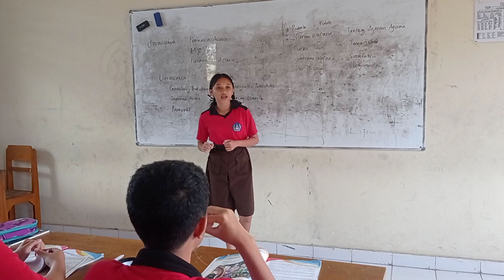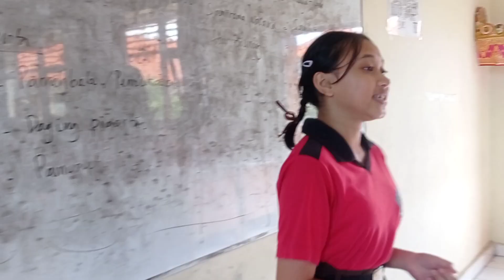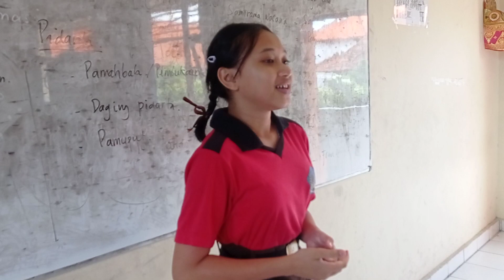STRORY TELLING ( Masatwa)